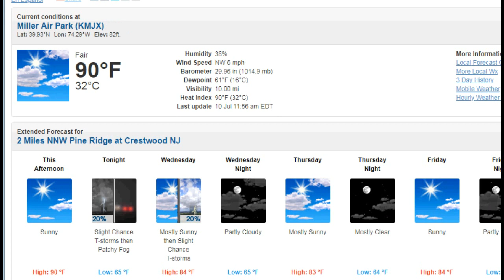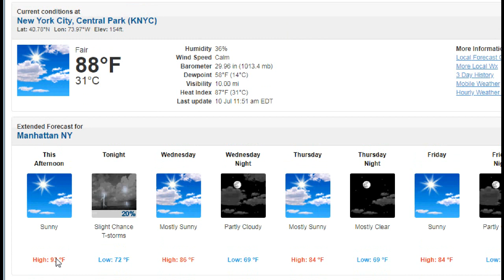Weather Update: Head to the South Shore for cooler temperatures!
Sea breezes are keeping areas on the south shore in the upper 70s to low 80s, while the rest of us are sweltering at 90 or above.